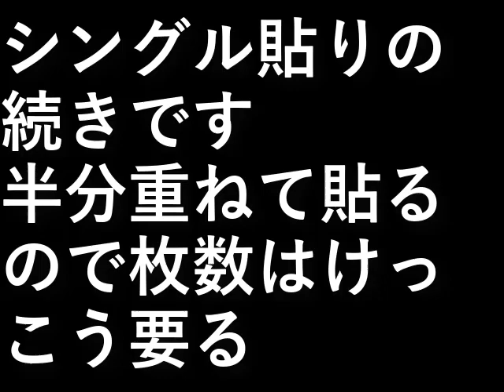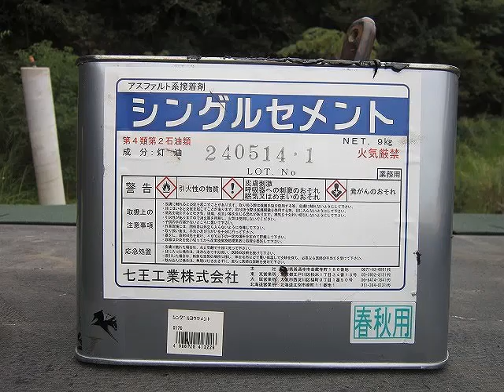自作露天風呂７８．丸風呂シングル貼り２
シングル貼りの続きです。
半分重ねて貼るので枚数はけっこう要る。

設備屋の適当田舎暮らし